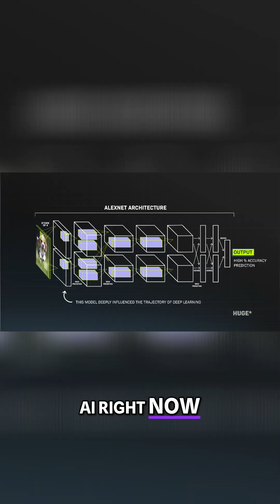AI Revolution: Reinventing Computing Since 2012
Credits: @CleoAbram
Host: Cleo Abram
Guest: Jensen Huang